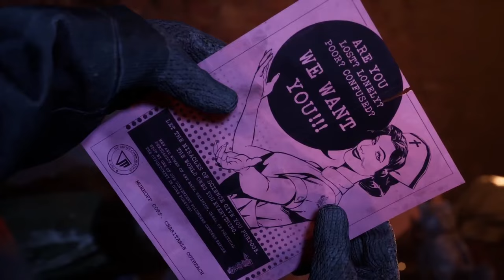This guy TORTURED me in Outlast Trials!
First time playing Outlast Trials